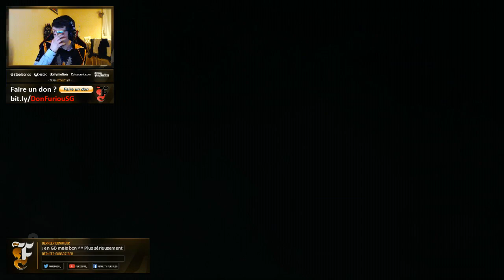R6|S - Finale G4G E25 1-8 - Team Vitality vs Pingouins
Tournoi G4G du mercredi 27 janvier 2016, Finale.

(Faites le en Live, une notification apparaîtra avec votre message !)